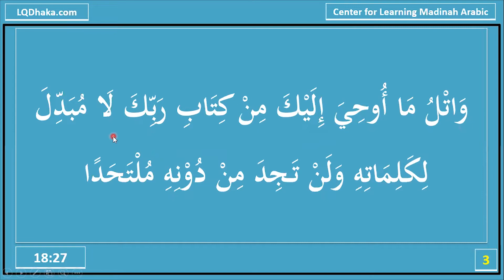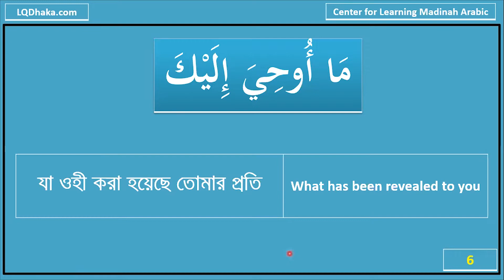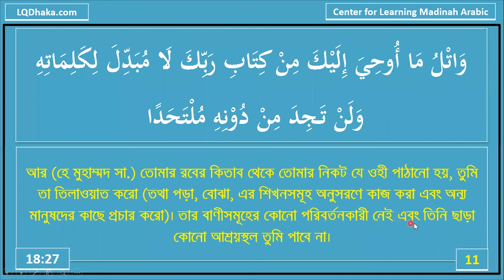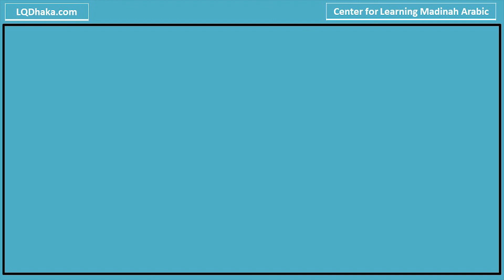Day 28 Ramadan 1443 WPP (Surah Al-Khaf Verse 27)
2. AdDeen Shop

3. Jhingeful
34 Northbrook Hall, Banglabazar, Dhaka

4.Rahmania Library
Vatara, Dhaka
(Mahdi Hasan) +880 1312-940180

5.Eikra (Online Islamic Books)
Dhaka Cantonment